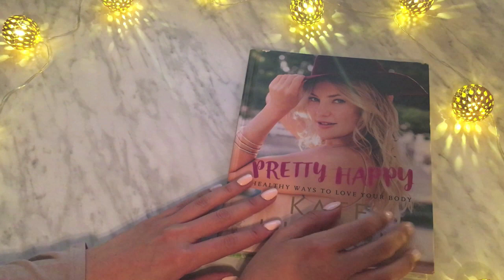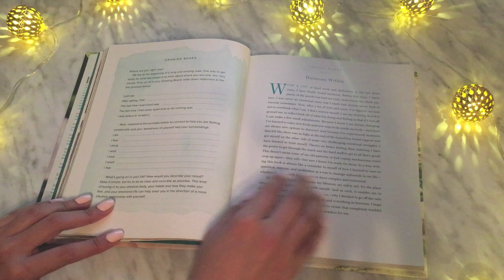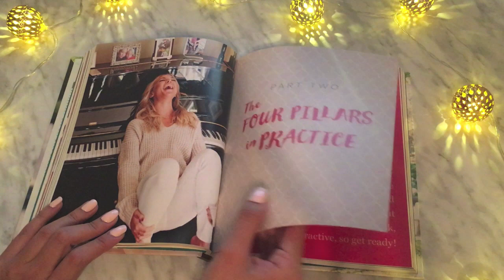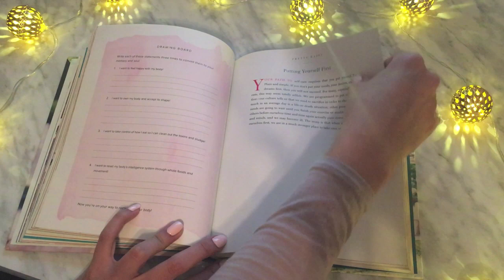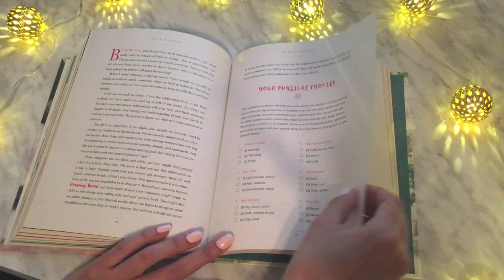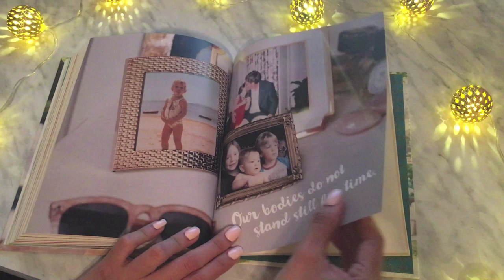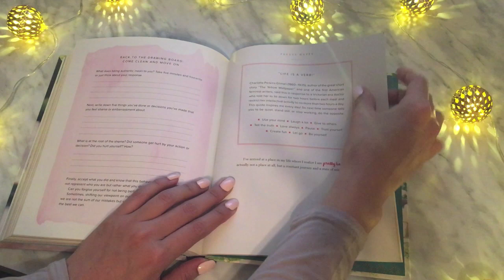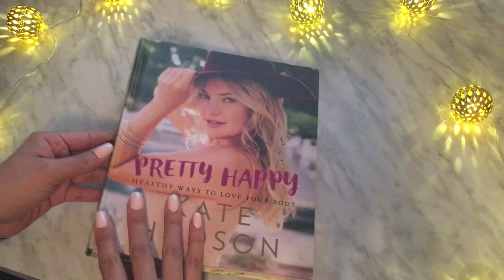ASMR - Turning pages, flipping pages, no talking, no whispers, only sounds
Today one of your (and also mine ;) favorites ASMR videos... turning pages !

Jenny

P.S: To see more of this turning pages videos, go to '' my playlist'' here on my YouTube channel and you will find different videos by category.